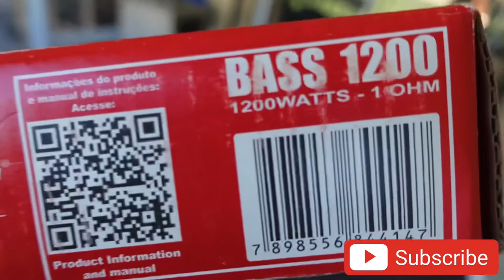SUNDOWN AUDIO E12 & E10 are the best entry level SUBWOOFER in the CAR AUDIO game | subwoofer review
sundownaudio subwoofer review for your guys..I’ve built a box and installed these subs myself and they get the big 👍👍👍!

mousextrap
Mousetrap_gang
mousetrap_tv

mousetraptv